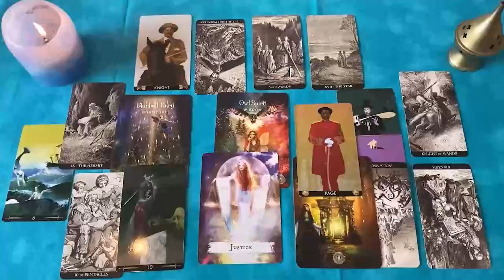ESCORPIO LE PREGUNTARON POR TI Y TODO SALTÓ POR LOS AIRES 💥 HOROSCOPO ESCORPIO AMOR AGOSTO 2024